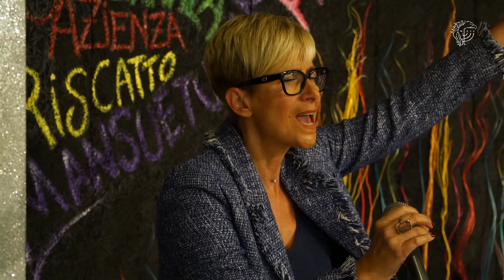29-10-2021 Lode e Adorazione a Dio estemporanea 2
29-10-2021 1ª Sessione Lode e Adorazione a Dio estemporanea 2 Ap Lorenzo Lippi

tratto dalla 1ª sessione di 4ª Power Conference 2021
versione integrale del video:

4ª Power Conference 2021 venerdì 29/10 - lunedì 1/11 2021
"Vieni, ricevi e vivi la Sua Potenza"

presso: Centro Cristiano Fede Speranza Amore Firenze

organizzato da: Centro Cristiano Fede Speranza Amore
Via Empoli 15/2 Firenze